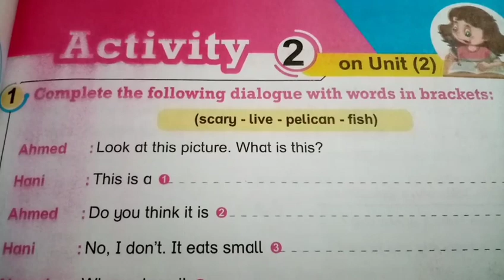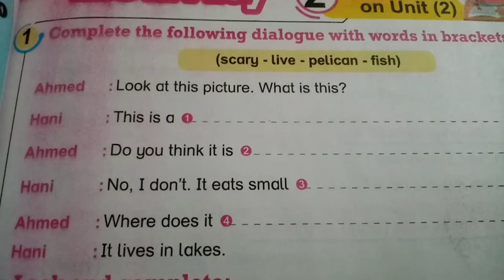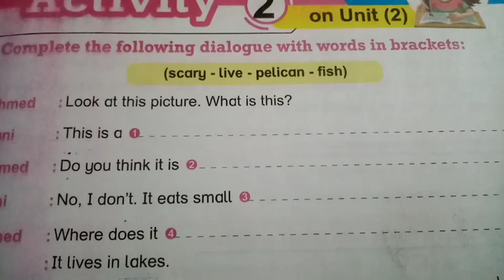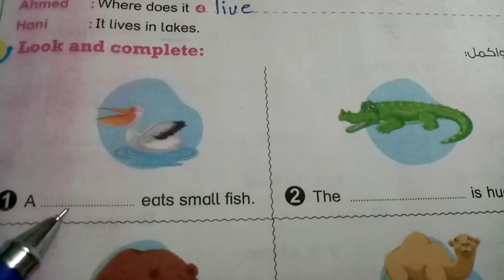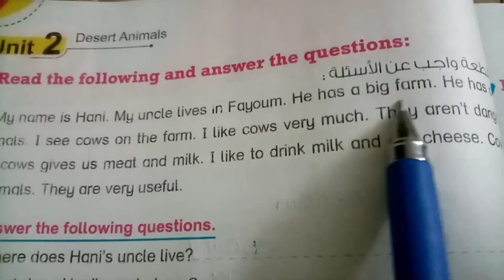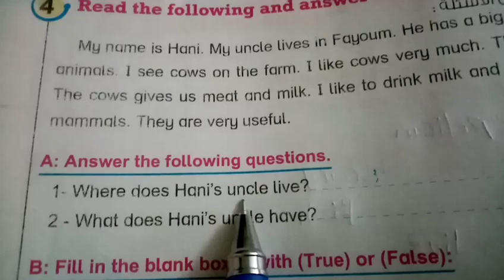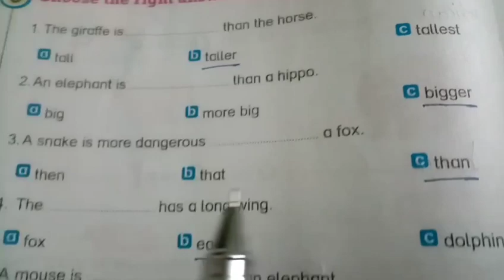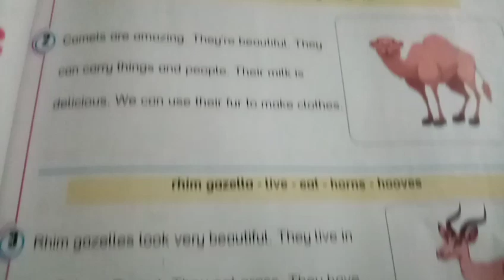امتحان كامل واجابته على الوحدة الثانية لغة انجليزيه الصف الرابع كتاب bit by bit